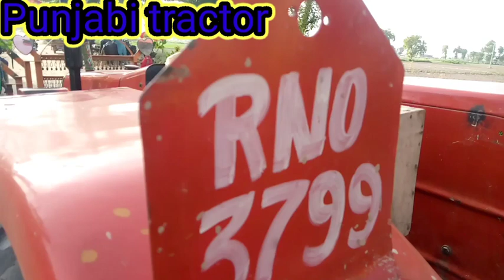Urssus tractor for sale//urssus tractor for sale//demand 450//Punjabi tractor